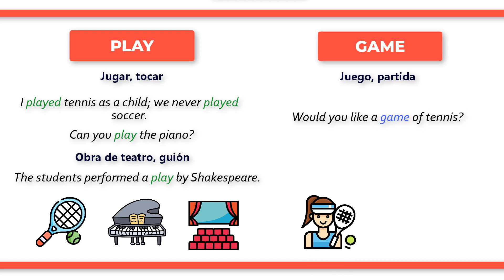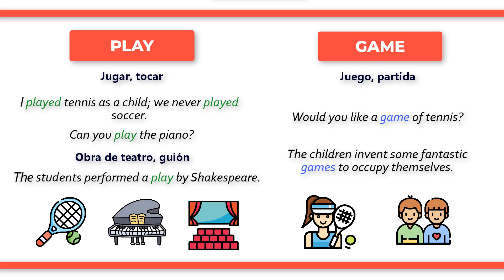¿Cuál es la diferencia entre PLAY y GAME?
Para quienes aprenden inglés, estas dos palabras pueden resultar confusas al estar vinculadas al mundo del juego. Por un lado, “play” es un verbo que significa “jugar” o “tocar” y se emplea para hablar de deportes, música u otras actividades de ocio. Por ejemplo: “I played rugby as a child; we never played soccer.” (Cuando era niño, jugaba al rugby; nunca jugábamos al fútbol), “Can you play the piano?” (¿Sabes tocar el piano?). También se usa como un sustantivo para referirnos a una obra de teatro o el guión de los medios de comunicación: “The students performed a play by Shakespeare.” (Los estudiantes realizaron una obra de Shakespeare). Por su parte, “game” solo se utiliza como sustantivo y significa “juego” para referirnos a deportes y actividades de ocio. Por ejemplo: “Would you like a game of tennis?” (¿Te apetece echar una partida de tenis o jugar al tenis?), “The children invent some fantastic games to occupy themselves.” (Los niños inventan algunos juegos fantásticos para entretenerse).